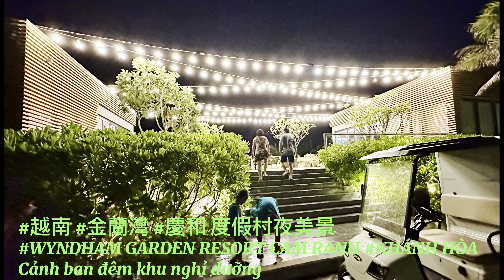👉🏻03 金蘭溫德姆花園度假村 慶和 別墅 越南 海灘 WYNDHAM GARDEN RESORT CAM RANH KHÁNH HÒA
20230901~03

Quốc Khánh Biển du lịch 3 ngày
Thành cổ Diên khánh trải qua lịch sử hơn 200 năm

Eh and Bi